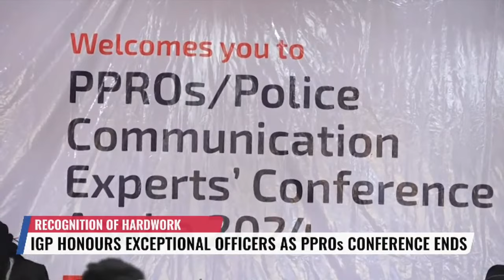IGP Honour PPROs at Conference in Asaba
The 2024 Conference of Police Public Relations Officers (PPROs) and Communications Experts wrapped up on a high note with a regimental dinner, marking the end of the annual event held from November 18 to 21 in Asaba, Delta State.